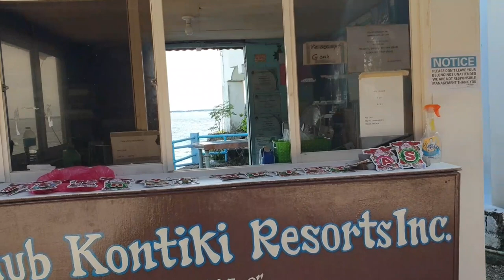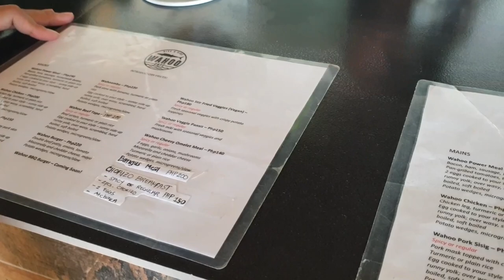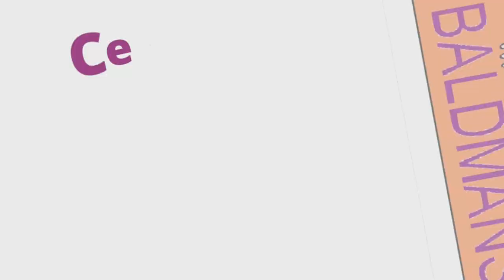She Went Diving Without Me! Her First Solo Vlog Snorkelling at Kontiki Marina. vlog #25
vlog #25
Rona and her friend went diving without me, but all was good as I had other things to do. This was her first time vlogging alone and she did a great job.

They went to Kontiki Marina located on Mactan Island Cebu. The entry fee is 200pesos per person. There are facilities to change and eat available, you can also rent any equipment you may require for the day.